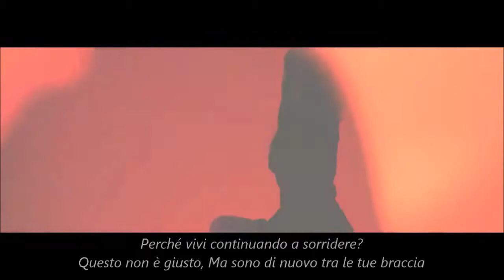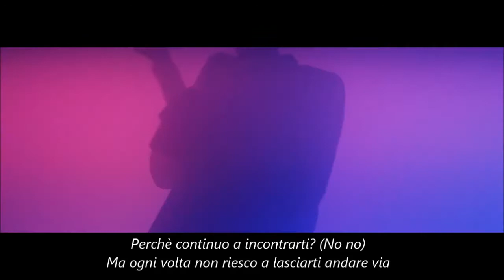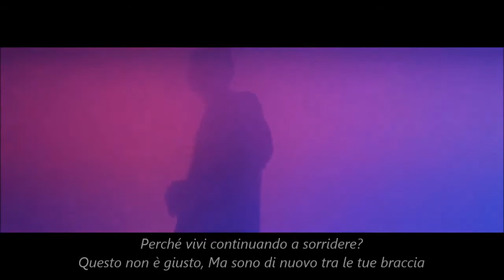[ Sub Ita ] Limzy ( 림지 ) - Repeatedly ( 자꾸 - Again and Again )